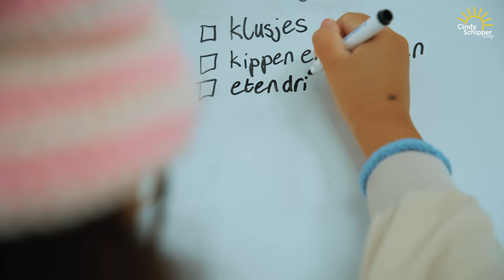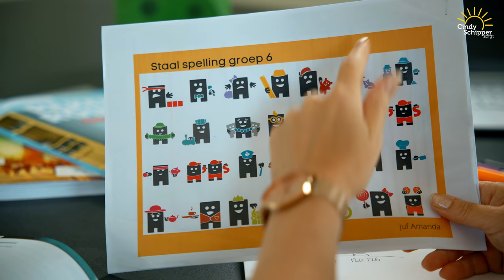Bedrijfspromotie - Cindy Schipper Zorgt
Voor Cindy Schipper zorgt produceerden we deze promotionele video.
De video wordt ingezet als informatieve promotionele video voor potentiele klanten(ouders en kinderen), maar ook als presentatie naar samenwerkende zorgafdelingen van gemeentes.

De tekst van de video is in samenwerking geschreven.

De figuranten in deze video zijn deelnemers aan het programma van Cindy Schipper Zorgt.

Onze dank aan iedereen die heeft meegewerkt!